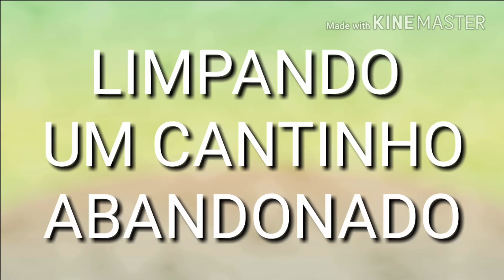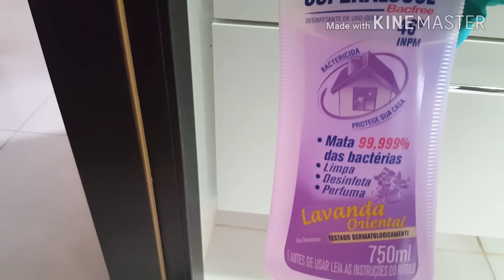COMO ORGANIZAR ARMÁRIOS: BANHEIRO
Mais um dia de faxina comigo e hoje a faxina é no banheiro,  melhor dizendo, no armário sujo do banheiro. Vou limpar e organizar meu armário de mdf que fica embaixo da pia. beijos